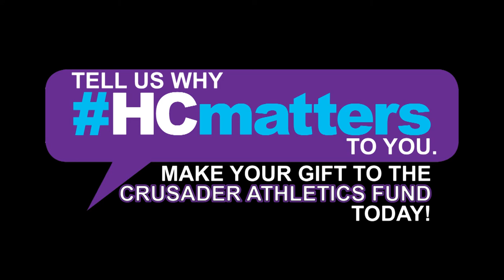Meet Men's Ice Hockey Coach David Berard (Holy Cross Athletics)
On June 23, David Berard was named the new men's hockey head coach at the College of the Holy Cross. Berard has over 20 years of collegiate hockey experience, including 16 seasons at his alma mater, Providence College. He also served as the interim head coach at the University of Connecticut for the majority of the 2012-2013 season. Check out this video featuring Berard and Holy Cross Director of Athletics Nathan Pine.